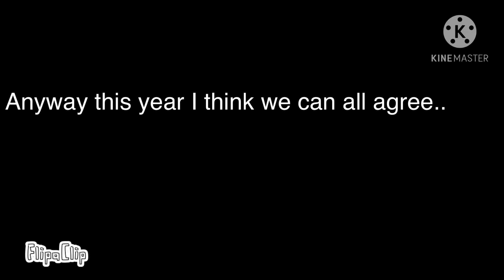2020 bad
2021 good